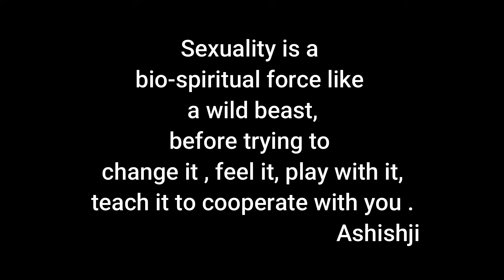59. SPMT || वासनाओं के पार || Transmutation of inner force || Ashish Shukla from Deep Knowledge